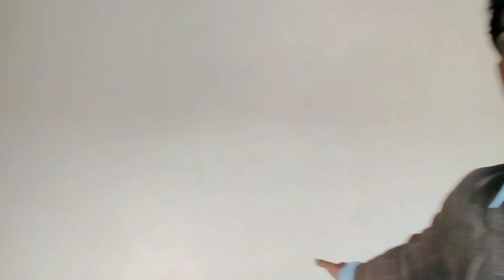Alhamdulillah first party in our new house .4000 subscribers complete .village cooking